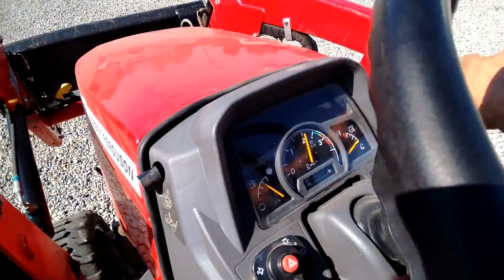2020 MASSEY FERGUSON GC1723E For Sale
2020 Massey Ferguson GC1723E 4wd, 102hrs, foot operated hydro transmission, 3cyl iseki diesel engine, w/2020 Massey Ferguson FL1805 front end loader 4ft quick attach bucket, 2020 Massey Ferguson 61in drive over mower deck, Quick hitch, mid mount hydraulics, joystick, 3yrs of factory warranty left, Note the missing wheel and grass shoot are included,  located outside of Plymouth Nebraska